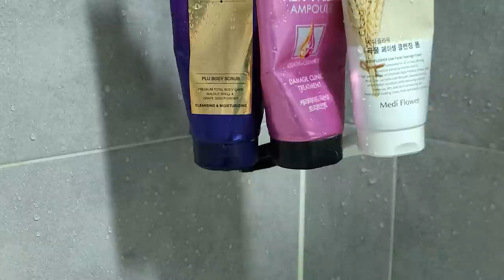살림 필수 '스텐고리집게' 활용법 8 | 살림꿀팁🍯 | 살림템 추천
감성살림템, 제로웨이스트 대표상품 '스텐고리집게'
예쁘기도 하지만 집 안 곳곳 안 쓰이는 곳이 없을 정도로 꿀템이에요.
그 활용법 같이 살펴봐요.

📢제품정보

📢 모던주부 채널

📢BGM